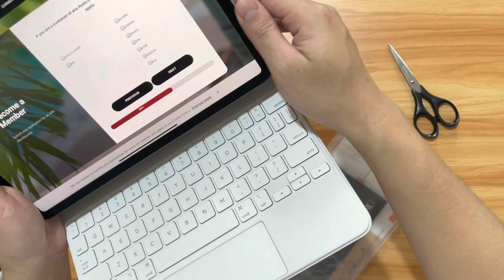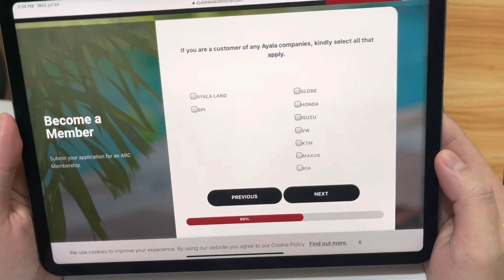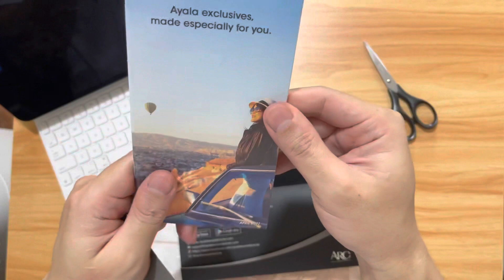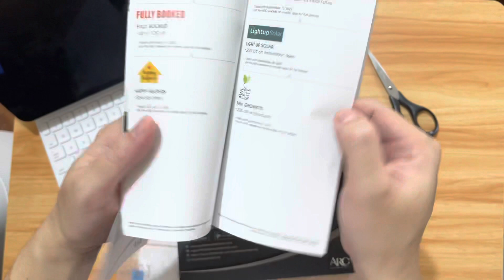Ayala Rewards Circle Benefits (Unboxing)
Ayala Rewards Circle card and benefits